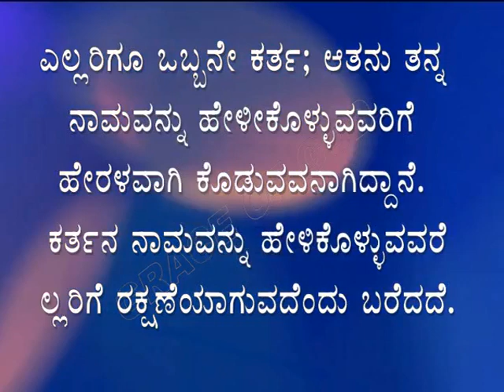ಇಂದಿನ ಸತ್ಯವೇದ ವಾಕ್ಯ. [17/05/2023] Verse of the Day